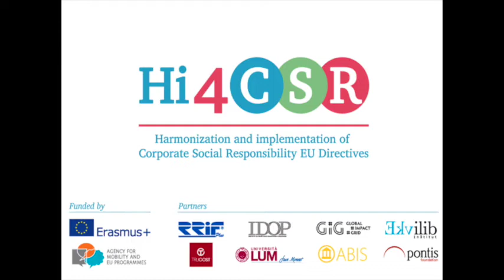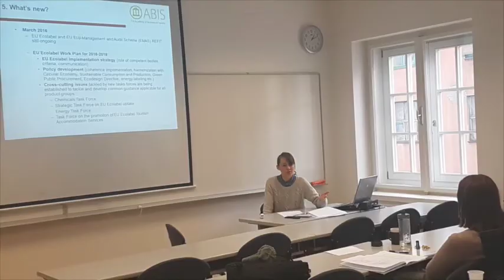Erasmus+ Hi4CSR First Learning Activity in Zagreb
This is the first educational video in Hi4CSR project which covers a range of topics from the first Learning Activity within the project.

First topic was covering issues related to non-financial reporting and the transposition of the Directive 2014/95/EC into national legislation, while the second topic covered the issues surrounding Eco-labels in Member States

Professor Angelo Russo from LUM Jean Monnet University in Italy shared best practice examples about different Italian enterprises via Skype.

Massimo Labruna, Italian entrepreneur in the field of green technology, shared best practice examples via Skype

Third topic was dedicated to the employment of persons with disabilities, with the enterprise representative Polona Ajdnik Benic from the Slovenian Mercator IP

Fourth topic was dedicated to legislative framework related to the food donation systems in Member States

Mrs. Natalija Knezevic from Croatia's Ministry of Agriculture and Mrs. Kristina Klaric Rubcic from the enterprise Dukat d.d. presented their experiences from the perspective of both legislators and enterprises, thus greatly facilitating the work on the CSR Guide.

Sanja Radovic Josic from Croatian Ministry of Environment and Mrs. Valentina Kelbar from enterprise Unija Nova d.o.o shared with the consortium their expertise and complete overview of the Croatian national system when it comes to processing of use materials.

For more information about the 1st Learning Activity and all presentations, go

This is an official YouTube channel for Hi4CSR project, a strategic and collaborative project with an aim to improve awareness and knowledge about common CSR EU Directives.